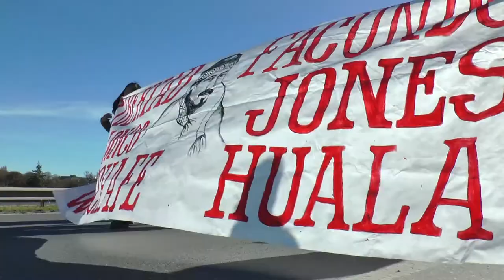¡BASTA DE REPRESIÓN Y HOSTIGAMIENTO AL PUEBLO MAPUCHE!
Integrantes de comunidades mapuche de nuestra zona de manifestaron en el puente Basilio Villarino para repudiar la represión sufrida por la lof en resistencia de Cushamen que reclama la liberación del lonko Facundo Jones Huala, preso político.